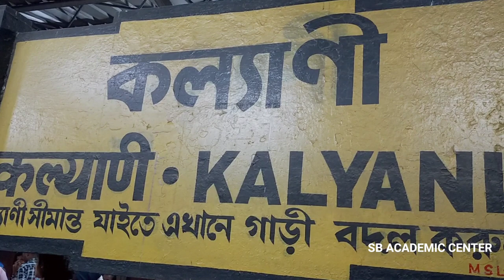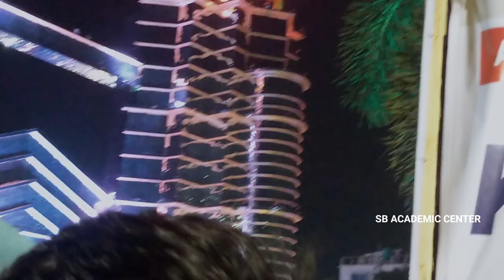Kalyani How To Reach ITI More Durga Puja 2022/ Kalyani Ghoshpara Station | Malaysia Twin Tower 2022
How To Reach Kalyani Iti More Durga Puja 2022 | Kalyani Ghoshpara Station | Malaysia Twin Tower

দিদার বাড়ী যাওয়ার পথে কল্যাণীর ঘোষপাড়া প্যান্ডেলটা দেখে নিলাম , মোবাইলের ক্যামেরায় বন্দি করা হলো

প্যান্ডেলটির দেখার লিংকটা নিচে দেওয়া হল

কি করে পৌঁছাবে কল্যাণী

শিয়ালদা বিধান নগর থেকে কল্যাণীতে যাবে,কল্যাণী থেকে অটো ধরবে

ঘোষপাড়া আইটিআই কলেজে নামবে

ওখানেই প্যান্ডেলটা আছে মালয়েশিয়ার টুইন টাওয়ার

শান্তিপুর, গেদে, রানাঘাট
এই ট্রেন গুলো ধরলেই হয়ে যাবে

sealdah to kalyani simanta local train
Kolkata to kalyani durga puja pandal distance
kalyani simanta local
sealdah to kalyani Ghoshpara Station kalyani simanta local train journey
kalyani simanta local train journey
how to reach Kolkata to kalyani ITI more
kalyani iti more Durga Puja Malaysia Twin Tower Vlog
2022 durga puja pandal
vlog
Train travel
Dum Dum station to malaysia twin tower
Kalyani simanta station
Barrackpore to kalyani Sealdah to Kalyani   ITI more Durga Puja Malaysia Twin Tower Vlog

Sealdah to Kalyani

Kolkata Durga Puja Top 10 Pandal | Kalyani ITI Malesiya Twin Tower // Shree Bhumi Sporting Club Puja 2023 //